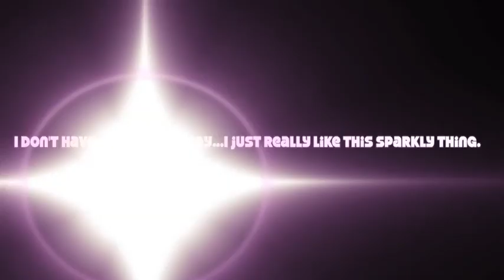Body Image and Humility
Hopefully this video will help you realize what is really important. Ballet is so much more than turnout and feet! :)